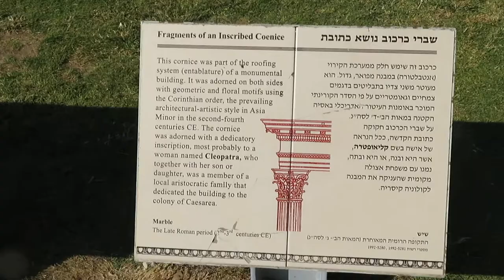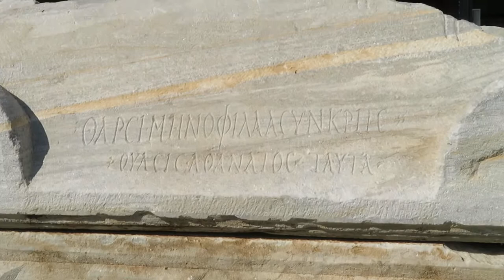CAESAREA 2019.046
CAESAREA, ISRAEL